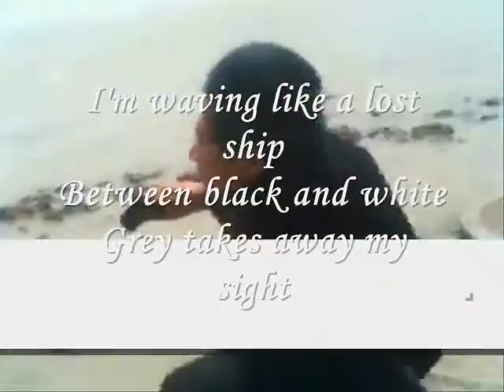Between love and friendship.....-miftachul wachyudi (yudee)Miftachul Wachyudi (Yudee)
do.
do so
Money is an excellent servant, but the host
very bad.